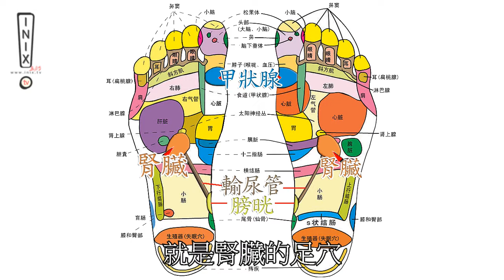藝力保健按摩學堂 第5集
增強免疫和抵抗力